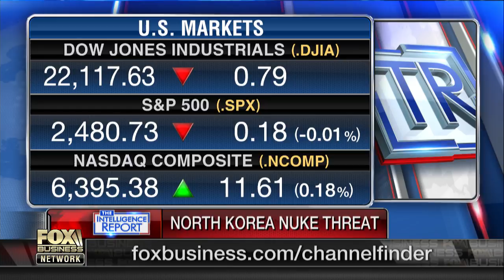U.S. can obliterate North Korea using submarine force alone: Gen. Jack Keane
Fox News military analyst Gen. Jack Keane (Ret.) on what North Korea’s nuclear threat means for the United States.